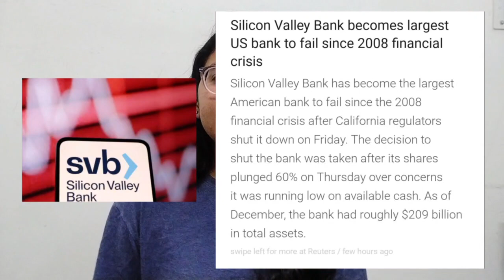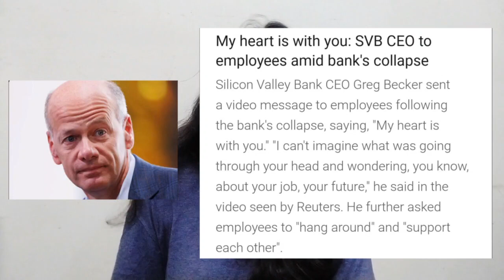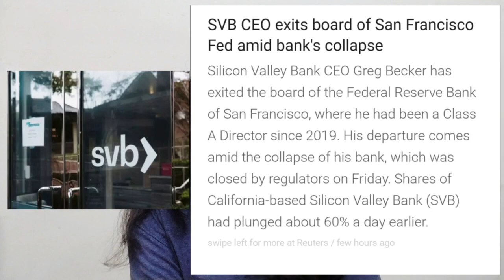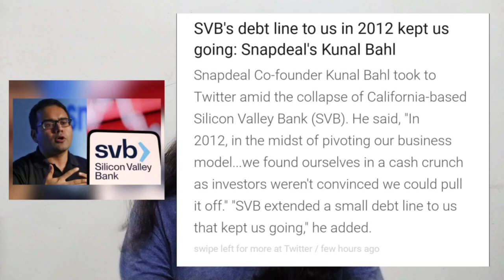Is Elon Musk going to buy Silicon Valley Bank?? The biggest BANK CRASH!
Our channel aims to educate, inform and inspire consumers to go beyond limitations, with practical tips on personal finance, investing, technology, consumer goods and capital markets. Learning, awareness and education is the purpose of this channel. Tradeflock makes you more aware and logical analysis will make you think more critically. Exclusive videos.